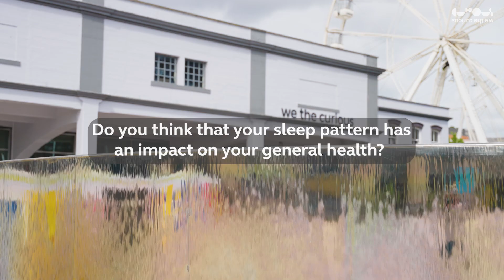Open City Research: How is your sleep? (Part 1) | We The Curious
We The Curious is working with a research team at the University of Bristol to bring people’s sleep stories into science.

Produced by: Abdull Nurdin-Hussein
Camera operator: Amie Perry-Thorne

We The Curious is a science centre and educational charity on Bristol Harbourside. It’s an interactive space where everyone can get creative with science, ask questions and explore ideas together.

As a charity we work with partners, locally and nationally, supporting people to be inquisitive and collaborate. We bring people together to develop new skills, improve their confidence and wellbeing and explore what is possible with positive action.